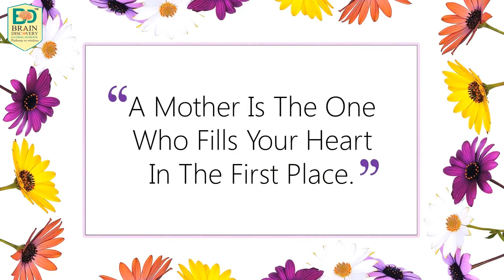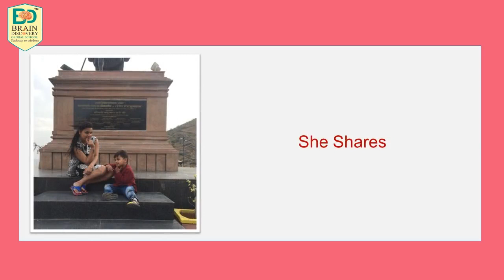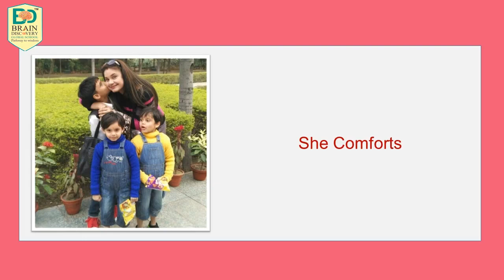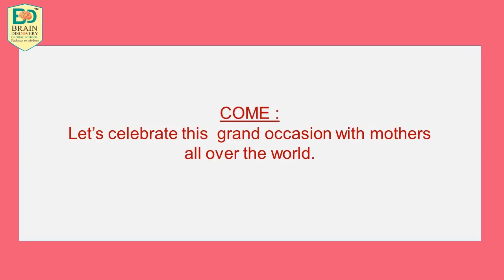# Tribute - mother's day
Mother's Day celebration at Brain Discovery Global School